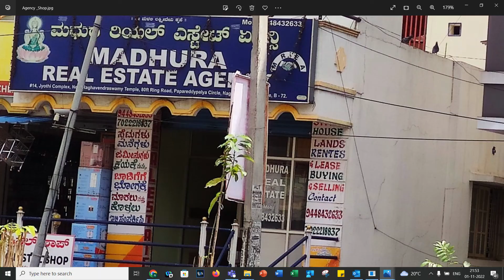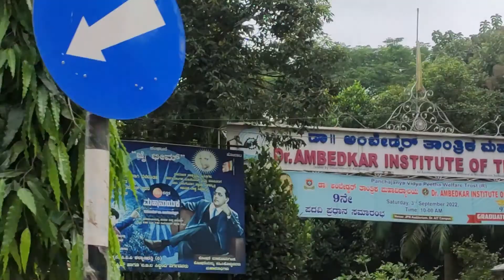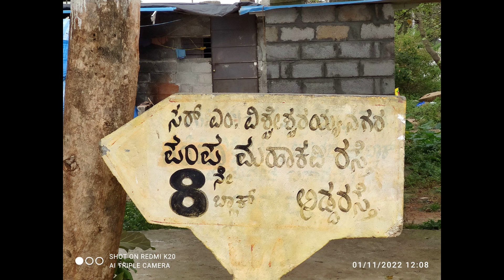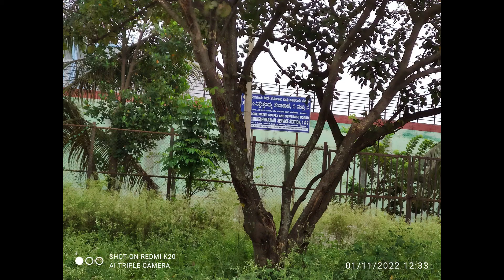BDA Vishweshwaraiah Layout - Good place to Invest?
Bangalore or Bengaluru:
In this youtube video, I cover the Vishweshwariah BDA Layout. It is a nice layout for both investment and to reside. It has all the facilities required to stay a peaceful life. Social infrastructure is adequate and is improving day by day.  Land rates are reasonable.

Agent Interviewed: Mr. Suresh
Madhura Real Estate Agency

Vishweshwariah layout
Vishweshwariah BDA Layout
Vishweshwariah layout sites
bda layout
Property in Bangalore
bda sites
bda site buying and selling
bda
bangalore development authority
sites at  vishweshwariah layout
BDA
BDALAYOUT